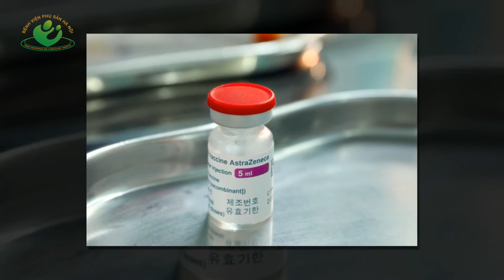Mẹ bầu có nên tiêm vacxin phòng covid 19